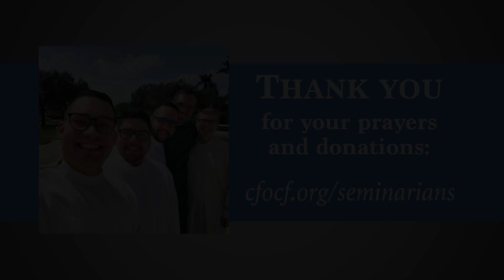2020 English Seminarians Collection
The Diocese of Orlando. January 2020 collection to support our seminarians.